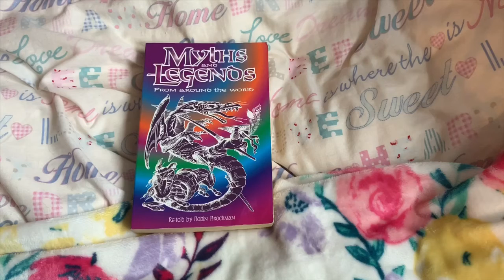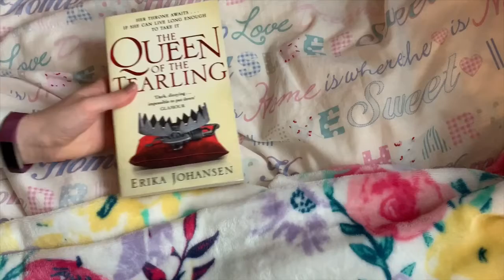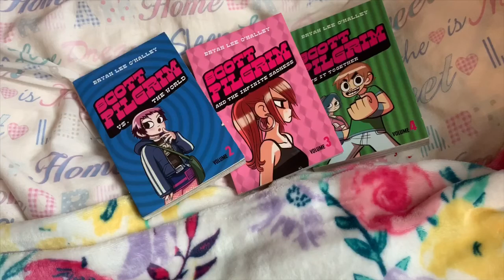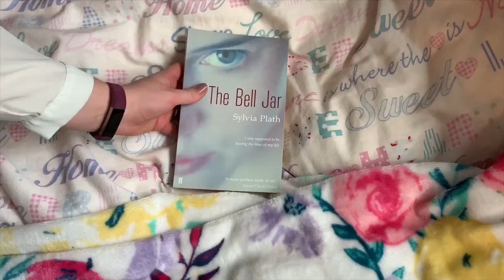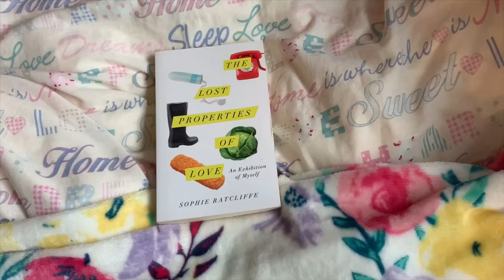All the Unread Books on my Shelf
Hi everyone! In today’s video, I pull down all the unread books on my shelf* (more or less) to show you. There are too many to list them all in the description, but let me know which ones you think I should prioritise!
*as of the 7th January 2020.